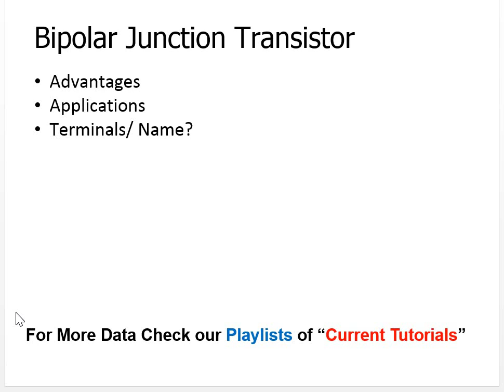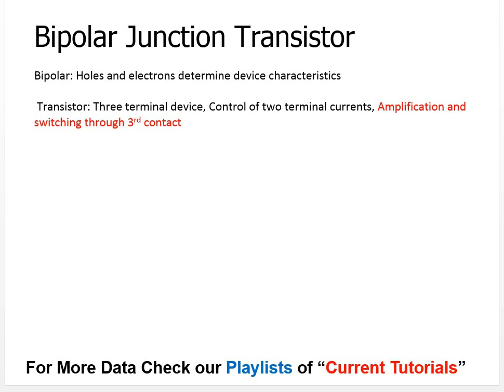Why transistor is called transistor | Transistor name meaning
List of Videos for students, Test & Interview Preparation